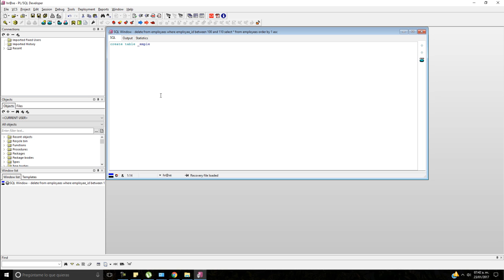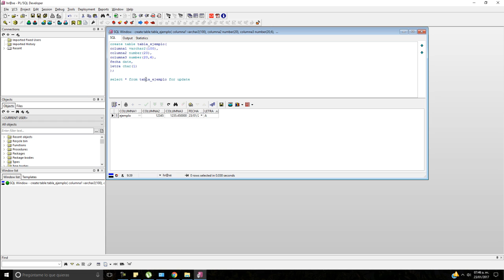Curso de SQL en Oracle: Create Table